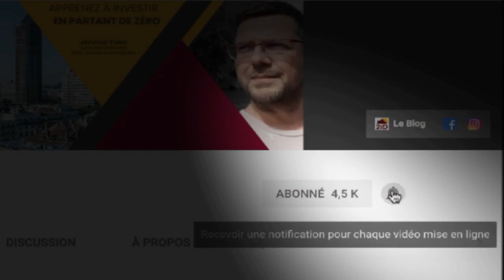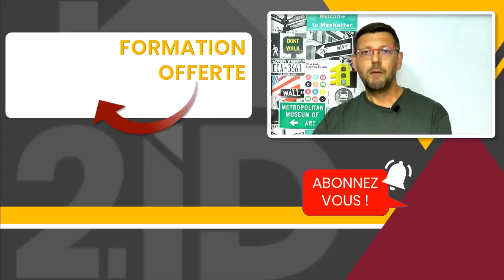3 MAUVAISES RAISONS DE NE PAS INVESTIR DANS L'IMMOBILIER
Les 3 mauvaises raisons de ne pas d’investir dans l’immobilier vous sont dévoilées dans cette vidéo par Jérôme Yvon, votre coach immobilier. Vous allez découvrir 3 raisons pour lesquelles beaucoup de personnes n'investissent pas dans l'immobilier.